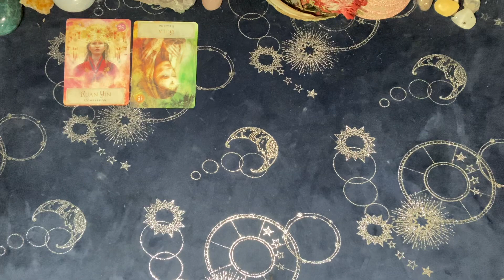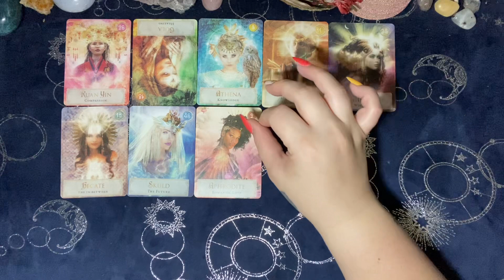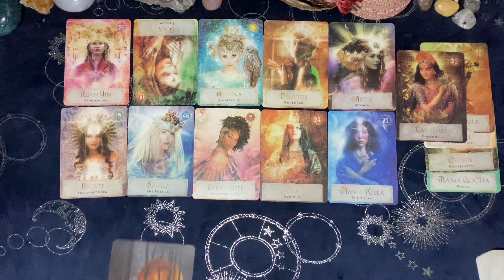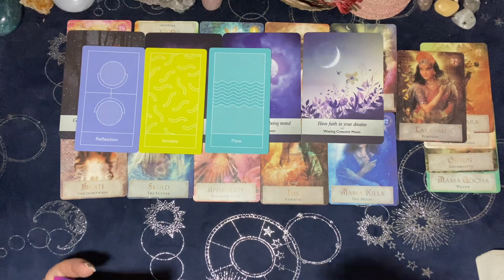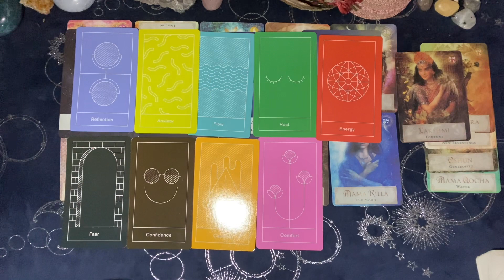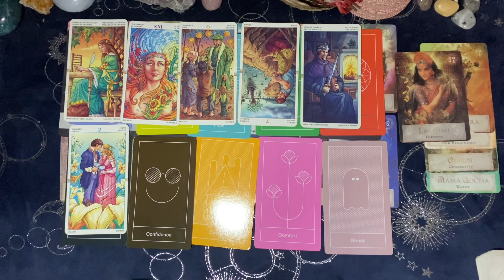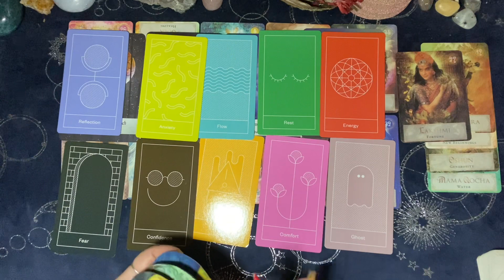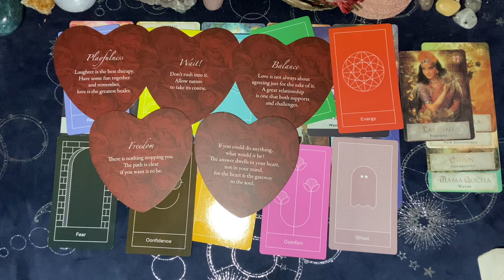Divine Masculine Wants This Union-Spirit Needs Him to Prove It 🤴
Welcome to EasySpirit 101

 This journey chose me rather than the other way around. I’ve been called to share.

🧿 If you are not here to spread kindness, keep scrolling.

Capricorn ☀️
Aquarius 🌙